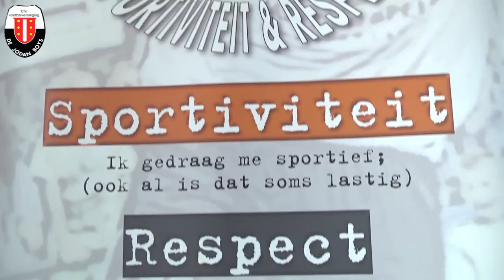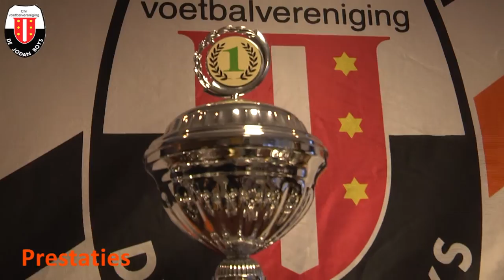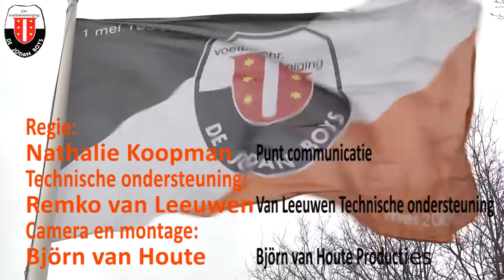Jodan Boys Promo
Jodan Boys Promotie Filmpje gelanceerd door de Goudse burgemeester Milo Schoenmaker op 5-4-2014